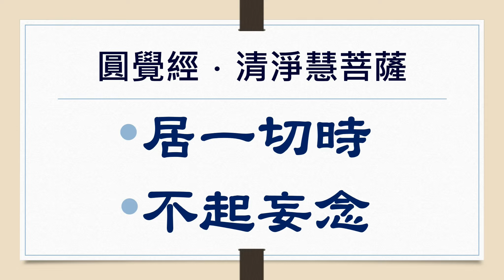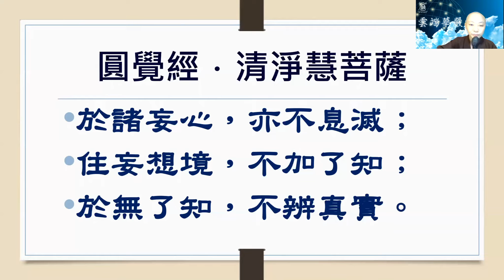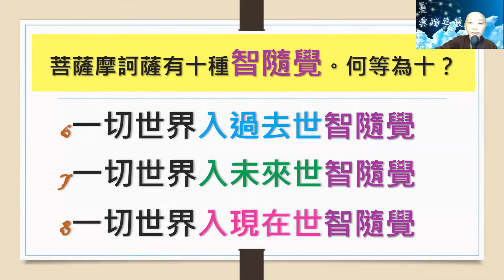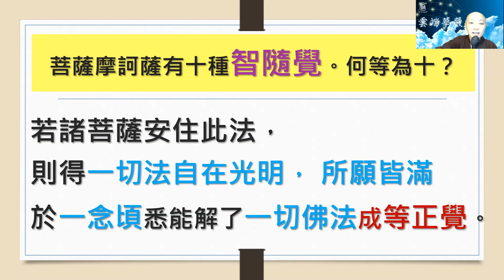【華嚴200問】028 智隨覺 見輝法師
圓覺經．清淨慧菩薩
隨順覺性：
居一切時，不起妄念
於諸妄心，亦不息滅；
住妄想境，不加了知；
於無了知，不辨真實。

何等為菩薩摩訶薩智隨覺？
1一切世界無量差別智隨覺
2一切眾生界不可思議智隨覺
3一切諸法  一入種種，種種入一智隨覺
4一切法界廣大智隨覺
5一切虛空界究竟智隨覺
6一切世界入過去世智隨覺
7一切世界入未來世智隨覺
8一切世界入現在世智隨覺
9一切如來無量行願皆於一智 而得圓滿 智隨覺
10三世諸佛皆同一行而得出離 智隨覺

華嚴經200問  第28問   何等為菩薩摩訶薩智隨覺
智隨覺，是我們修行隨順覺性的開始。
眾生皆有本具的智慧，只因妄想執著，而不能證得。因為不了解自己有智慧，所以我們平常不會隨順自己本具的智慧。 現在聽聞佛法之後，就要知道，眾生心裡皆有這一個寶貝 ：本具的智慧。
怎樣讓本具的智慧，可以隨時發揮世上最大的功能 ？關鍵在我們的覺性。當這個覺性被開發啓用，達到圓滿究竟的時候 ，就可以得到一切的智慧，這就是我們來學習佛法的目的。佛陀是一切智人，我們就要跟著佛陀的身、口、意，開始讓自己的智慧，發揮最大的效能，也就是順著覺性來啓用。
但這是非常有別於，自己過去的經驗；因此在這個階段，我們要開始實踐修行，就要了解，如何讓自己的智慧，可以隨順覺性。
在《圓覺經》〈清淨慧菩薩章〉，介紹各種不同的隨順覺性的層次。覺性人人皆有，隨順覺性的層次，可以分成：
凡夫的隨順覺性
二乘人的隨順覺性
佛的究竟隨順覺性
最重要的是要了解，在平常的生活當中，如何隨順覺性，尤其遇到境界的時候，我們所起的念頭，要怎麼做 ？最重要的一件事情 ：
《圓覺經》卷一：「但諸菩薩及末世眾生，居一切時，不起妄念；於諸妄心，亦不息滅；住妄想境，不加了知；於無了知不辨真實，是則名為隨順覺性。」

「居一切時，不起妄念。」在一切的任何因緣，就不要起妄念。不怕念起，只怕覺遲。
看到任何一件事，每個人都會起心動念，隨著境界，打很多的妄念及預設立場。現在我們開始知道有覺性，這裡就來告訴我們 ，這個覺性要怎麼做？
「於諸妄心，亦不息滅；住妄想境，不加了知；於無了知，不辨真實。」
如果我們做不到 ，居一切時不起妄念，那麼當我們起心動念，有了妄心的之後，要怎麼處理它？
有些人就會在自己的妄想上，又產生更多的妄想。剛剛起了貪心，覺得很罪過，所以自己就很懊惱。這時候的懊惱，也是一種妄心 ；我剛剛發脾氣，講錯話，自己知道講錯話，怎麼辦？一方面面子拉不下來，就找很多的理由，讓自己繼續再起煩惱下去。如果覺得自己脾氣不好，我現在想改，可是卻又起了新的妄想，很懊惱，很生氣，面對自己改變自己的妄心、習氣的無能，反而更加煩惱。這個時候，我們就會陷入一種，試圖不斷用各式各樣的妄心，來澆熄前面這個妄心的問題，就像是頭上安頭，而變成沒完沒了。
憨山大師〈觀心銘〉就告訴我們，要隨順覺性很簡單 ：「念起即覺，覺即照破 。」
當我們起了覺性去覺察後，於諸妄心，就不要再去隨順它，不要再去憶念，更不要對任何的妄想，再起新的妄想，對它又起很多的評價。
「於諸妄心，亦不息滅，住妄想境，不加了知 。」這個地方，就是一個修練的下手處。如此，每天不斷的練習，我們就可以在境界當中，得到超越。這樣不管遇到任何事，都能夠安住在自己的覺性上，這是修行也非常重要的入處。
何等為菩薩摩訶薩智隨覺 ？菩薩摩訶薩提出十個方法、十種觀念，讓我們的智慧，可以隨順覺性 。這十種智隨覺的修練的方式，可以說是一個入處，也可以是我們最終的目標。
第一 、一切世界無量差別智隨覺
我們會因為別人跟我們不同，意見不同，習慣不同，說話的方式不同，做事的風格不同，而產生差別相。這個差別像是正常的，可是我們卻常常因為不同 ，而無法忍受。當我們遇到各式各樣的不同，你還能夠保持自己的智慧隨覺，這是在境界當中修煉，一個非常重要的基本認知。所以不管任何世界的差別，你都能夠安住在，沒有任何變化，毫無差別的平等覺性上。
第二 、一切眾生界不可思議智隨覺
眾生無邊，眾生的習氣無邊，眾生的煩惱無邊，眾生的相狀無邊；但是最不可思議的是，縱使有這麼多不同的差別，每一個人的智慧，都是沒有差別的。從這個角度來看，我們每一個人都能夠成佛，這個佛性是無有差別。但是成佛的方法，卻又千差萬別。光是看到一個修行的方法，就每一個人都不同。我們現在讀這一部華嚴經，我們在華嚴經裡面的體會，甚至於感動的、相應的，都各有所不同。雖然有所不同，但是都是智慧不同的向度，所以從這個角度來觀察這個世間，既是千差萬別，又是不可思議的平等法界。這個就是智隨覺的一種觀念。
第三 、 一入種種，種種入一智隨覺
一切諸法，有了這個世界的差別，眾生的差別，雖然有種種的不同，但是其實種種，也回歸到一法界，一法界而入無量的法界。所以一切諸法，一入種種，種種入一。「一日之所需，百工斯為備 。」大家都不一樣，但是大家在這個整個因緣當中，又是一合相，就是這麼的恰到好處的搭配。就像華嚴宗第三祖法藏賢首大師在《華嚴金師子章》裡面，用金獅子為譬喻，來告訴武則天法界的相。法界有不可思議的六相，這個六相裡面，像獅子有眼，有鼻，有眼，有舌；眼、耳、鼻、舌，各自不同，但是獅子又是一體成型，雖然功能不同，但是回歸到他的一心；雖然是一心，卻有能夠展現種種的差別相。所以「一即多 ，多即一 ，總即別 ，別即總 ，同即異 ，異即同 。」這六相，就是所有的世間現象的，一種共同的原理，共同的相。
我們也是如此的，我們是一念心，但是我們入法界的時候，也會隨著不同的際遇而呈現種種的差別。乃至於你觀察自己在學佛前，學佛後，這世界也一直不斷的在變化。雖然每天的生活看起來30年如一日，其實每天都有種種的變化。這個一可以衍生無量的種種，種種的無量，卻又回歸到一法界。所以這個是，一切諸法體用無礙自在的現象。
我們有了這種智慧的觀察，你就可以自在無礙。菩薩的千百億化身，就是「一入種種，種種入一。」所展現的最極致的現象。
第四、一切法界廣大智隨覺
第五、一切虛空界究竟智隨學
如果我們有這樣的觀察的之後，你的世界變得無盡的廣大。所以一切法界廣大，一切虛空界究竟智隨學。廣大如法界，究竟如虛空。這就是開始我們心量廣大的生生世世的修行。
讀華嚴經，唯一一件事情，就是擴大我們的心量。不管你在任何地方，從事任何行業，扮演任何的角色；不管你是什麼年齡，什麼習慣，什麼特質，只要你的心量廣大，你就會達到無礙。作為一個專業人士，你的心量廣大，你就可以廣結善緣；作為一個普通人家，你的心量廣大，也還是可以四兩撥千金，發揮廣大的功能。所以不要小看我們這一念心，我們這個心，收攝起來，連找都找不到它，可是當他要發揮的時候，他就是廣大如法界，究竟如虛空的不可思議。
當我們的智慧隨覺性的時候，就會發生這種究竟而廣大的功德。這個世界從時間的角度來講 ：
第六、一切世界入過去世智隨覺
第七 、一切世界入未來世智隨覺
第八 、一切世界入現在世智隨覺
過去不懂佛法，智慧依然存在；現在覺悟了，我們就開始以智慧、以覺性，來過日子。從此覺性覺醒的之後，你要盡未來際，在未來的生生世世當中，希望自己可以智隨覺。
第九 、一切如來無量行願皆於一智而得圓滿 智隨覺
第十 、三世諸佛皆同一行而得出離 智隨覺
最後你就能夠契入，一切如來佛無量行願。因為「無量行願皆於一智而得圓滿。」就在這一念智慧心，成就佛陀無量的行願。不管過去式、現在式、未來式，通通都依著智隨覺修行而出離。
所以，「三世諸佛皆同一行而得出離 智隨覺。」從這邊，就可以看到這三個字，真的是非常的好用。
「若諸菩薩安住此法，則得一切法自在光明，所願皆滿。於一念頃，悉能解了一切佛法成等正覺。」
能夠讓自己心想事成，關鍵在於自己的覺性。你的智慧在做判斷，在運行任何功能的時候，都要隨順覺性，而不要隨順習性。自然而然，一切法當中，都能夠自在光明，心想事成。
而且這一念心非常的不可思議。「於一念頃，悉能解了一切佛法成等正覺。」 當我們了解，這就是佛陀成佛的秘密，自己也同時正在走上成佛之道。